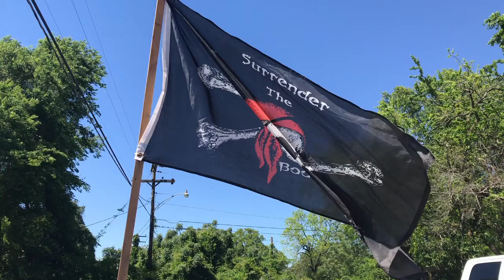AJA Cajun Crawfish Boil 2019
No fishing this week!  Just some good times with good friends boiling crawfish.  Audio did not record halfway through so enjoy the music from the Bayou Brothers!

Just starting out on Youtube? Check out what we use to manage our channel!  It's Free!